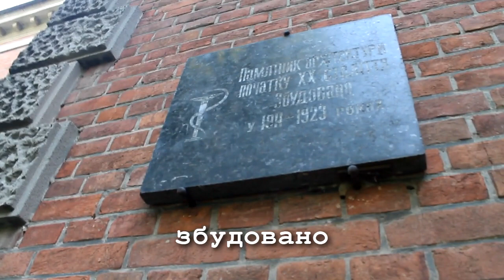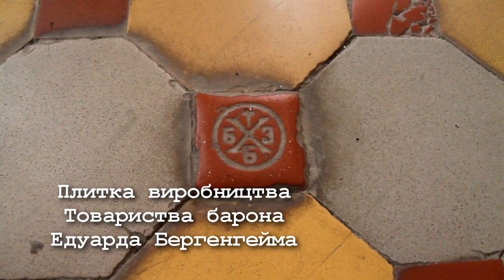Про що мовчать стіни Ставищенської лікарні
Будівництво Ставищенської лікарні розпочато 1911 року на кошти графів Браницьких, до початку 1WW збудовано перший поверх. Дався взнаки «вік авіації» і лікарня будувалася за типом літака-біплана, де:
– місце пропелера припало на парадний вхід
– місце мотора — вестибюль
– у кабіні льотчика — молільня
– в несучих поверхнях — палати й коридор
– у фюзеляжі — допоміжні кабінети, рентґен та інфекційне відділення з окремими двома входами
– в елеронах — амбулаторія та кухня
– у хвостовому оперенні — квартири медичного персоналу.
Лікарня була розрахована на 50 койок, двоповерхова, цегляної кладки.
1914 року лікарню ще не завершили, коли завадила світова війна. Одбудований був лише перший поверх, де розмістили 35 койок.
1917 року будівлю передали радянській охороні здоров’я.
1923 року була закінчена добудова другого поверху та загальний ремонт.
Постелено підлогу, встановлено каналізаційну мережу та відливи, електро- та водопровідну мережу тощо. У молільні облаштували конференц-залу. Підсобні кабінети і квартири медперсоналу відведено в інше місце, що дало змогу розширити койковий фонд лікарні до 150 койок на початок 1941 року.